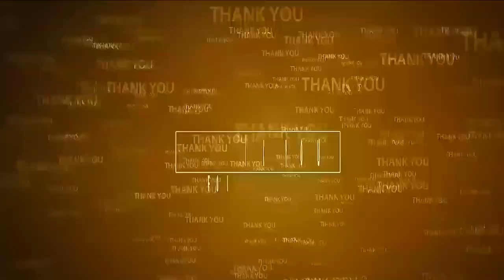రేపు ఆందోళ‌న చేస్తున్నాం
- వైసీపీ రూర‌ల్ ఇన్‌చార్జి ఆనం విజ‌య‌కుమార్‌రెడ్డి